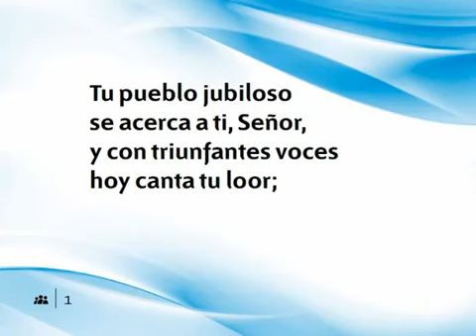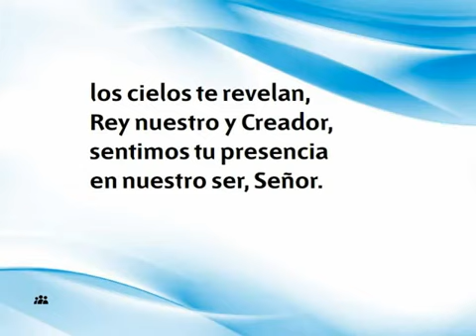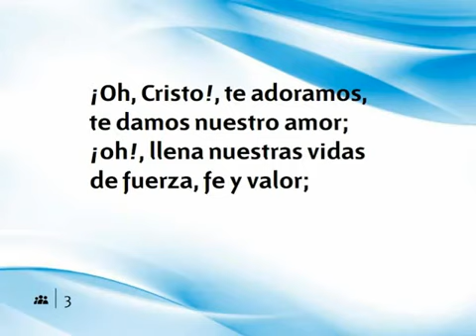028 Tu pueblo jubiloso - HIMNOS ADVENTISTAS